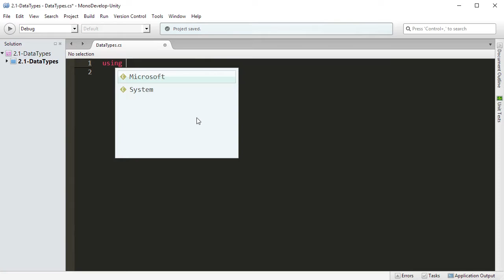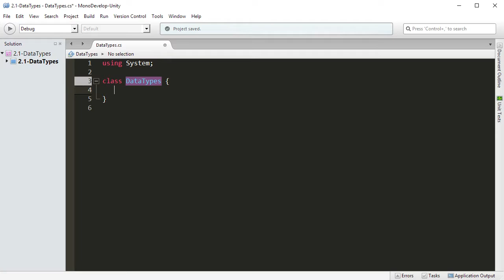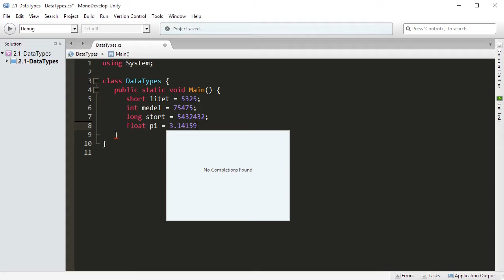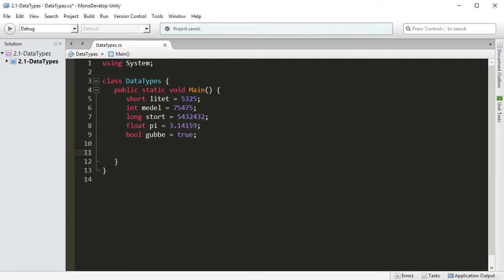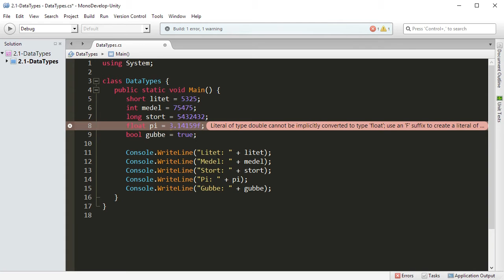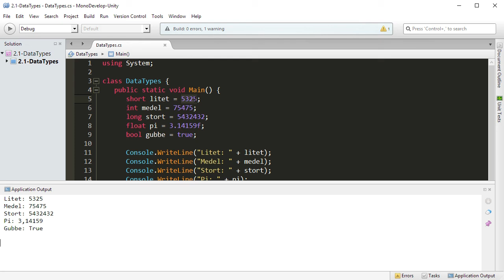CSHARP 02 01 DataTyper i C sharp